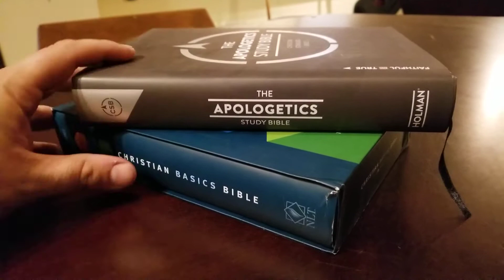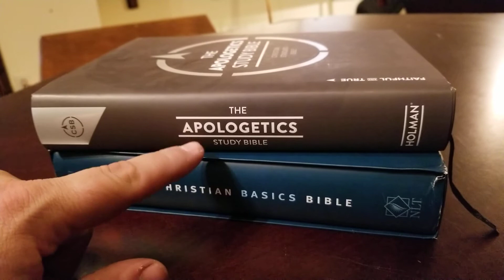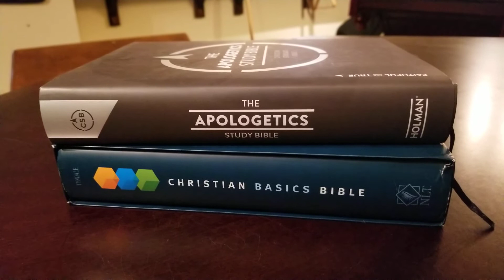May 2018 DOUBLE BIBLE GIVEAWAY!!! Subscribe, like and comment to be eligible